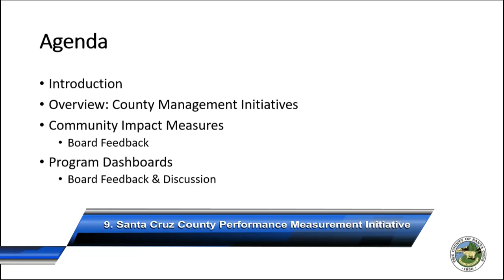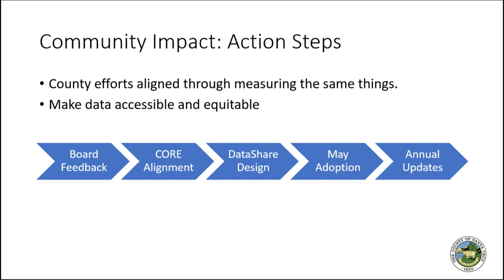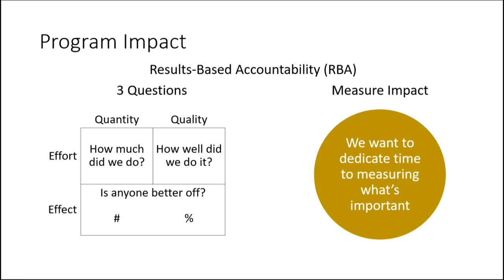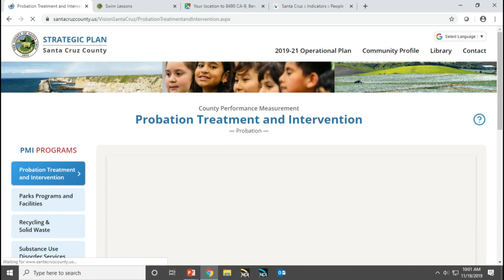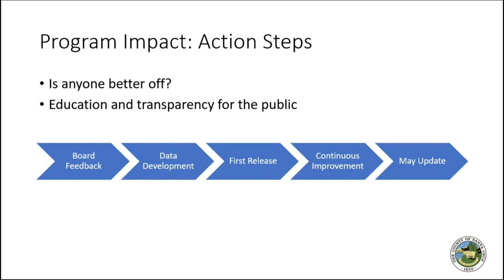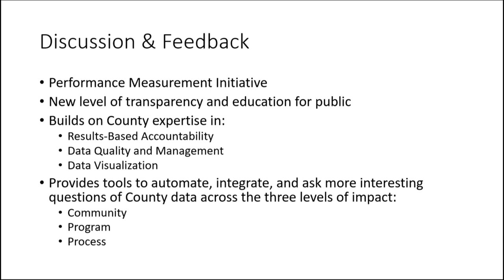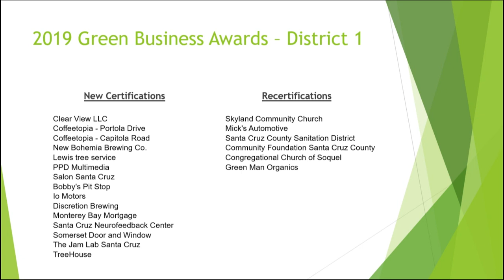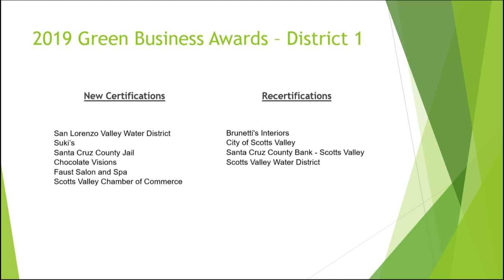Santa Cruz Board of Supervisors 11/19/19